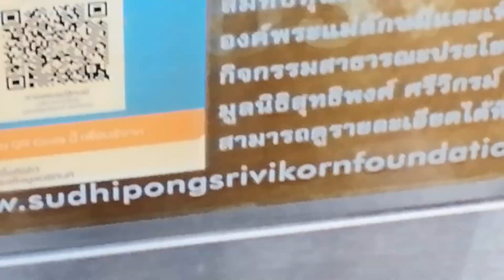รอบตัวเจ้าแม่